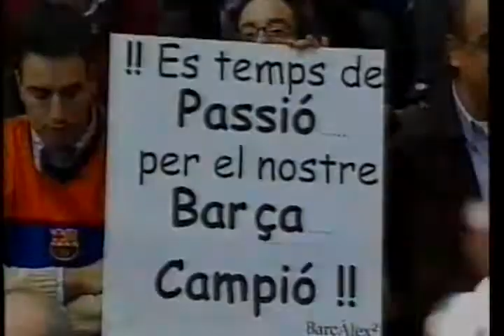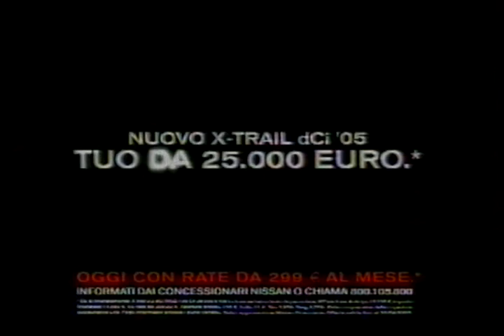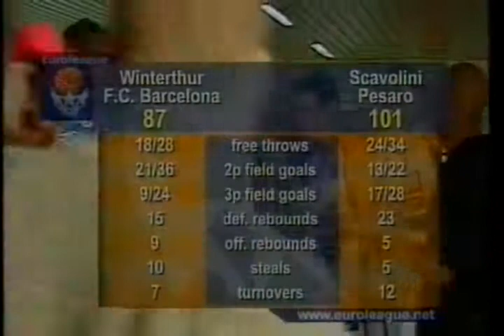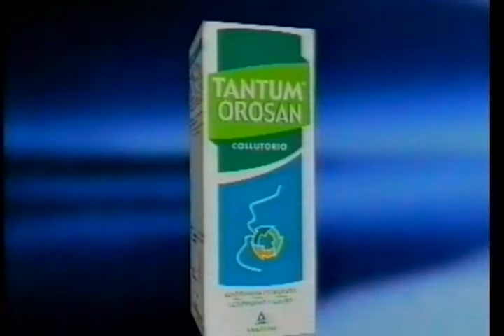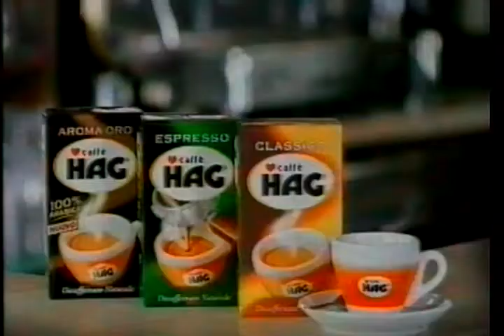barcellona scavolini [eurolega 2004-05 top 16 5a giornata]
24/03/2005